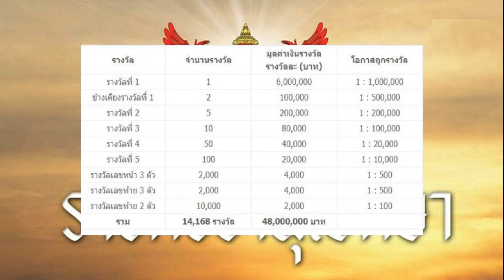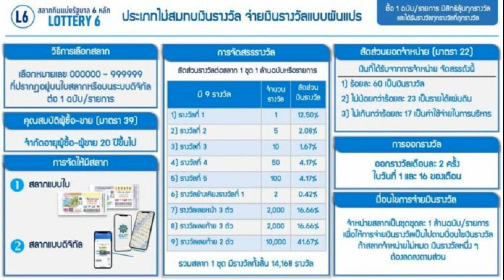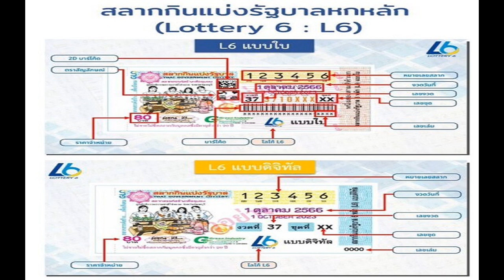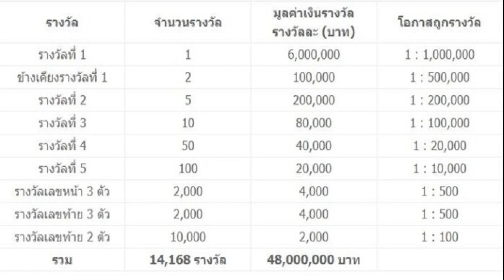มามุงเลย ป้ายทะเบียนรถใหม่ นายกฯเศรษฐา หลังเปลี่ยนเป็นป้ายขาวแล้ว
เอาแล้ว นายกฯ เปลี่ยนจากรถป้ายแดง มาเป็นป้ายขาว ปฏิบัติภารกิจ แห่ส่องเลขเด็ด ลุ้นเสี่ยงโชคงวดประจำวันที่ 1 ต.ค.นี้ รีบหาซื้อลอตเตอรี่เลย

เมื่อเวลา 07.56 น. วันที่ 29 ก.ย.2566 ที่โรงแรมโรงแรม ดิ แอทธินี โฮเทล แบงค็อก เขตปทุมวัน กรุงเทพฯ นายเศรษฐา ทวีสิน นายกรัฐมนตรีและรัฐมนตรีว่าการกระทรวงการคลัง ร่วมกล่าวปาฐกถาพิเศษ “Next Chapter ประเทศไทย” ในงานเสวนาถอดรหัสลงทุน ก้าวข้ามวิกฤติ ซึ่งจัดโดยหนังสือพิมพ์ประชาชาติธุรกิจ
เอาแล้ว นายกฯ เปลี่ยนจากรถป้ายแดง มาเป็นป้ายขาว ปฏิบัติภารกิจ แห่ส่องเลขเด็ด
โดยวันเดียวกันนี้ นายกรัฐมนตรีได้ใช้รถเลกซัสส่วนตัว ซึ่งได้เปลี่ยนจากทะเบียนป้ายแดง ถ6506 กรุงเทพมหานคร มาเป็นทะเบียนป้ายขาววันแรก ทะเบียน 3ขส30 กรุงเทพมหานคร ซึ่งเป็นลำดับตำแหน่งของนายกรัฐมนตรีคนที่ 30 ของประเทศไทย ทำให้บรรดานักเสี่ยงโชครีบจัดหาเลขดังกล่าวจนเกลี้ยงแผง เนื่องจากใกล้วันที่สลากกินแบ่งรัฐบาลจะประกาศผล